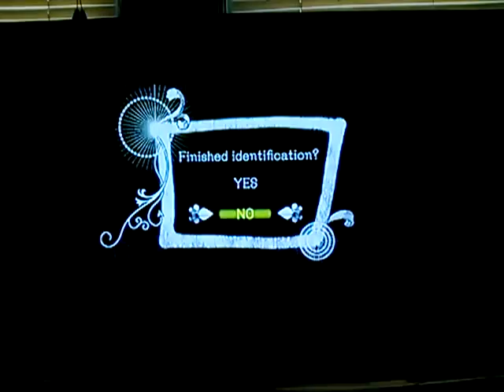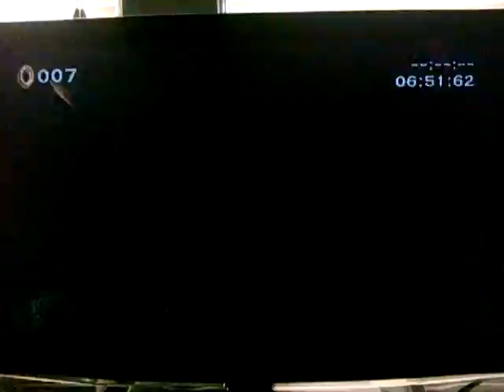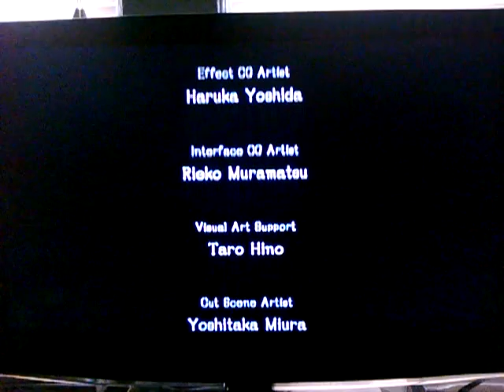Let's play sonic and the black knight part 5 ( Both Parts) Finale